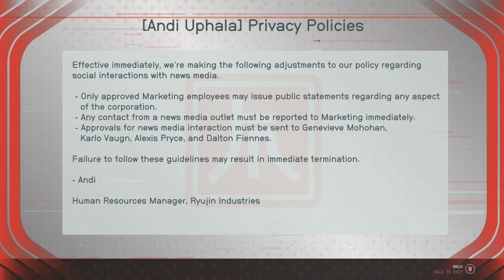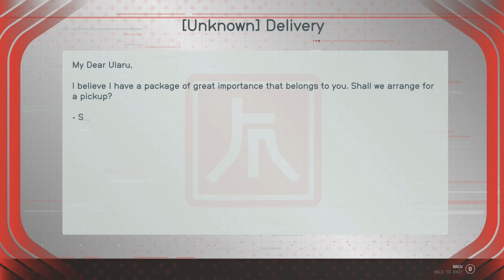Starfield - Part 122 | TOD Plays